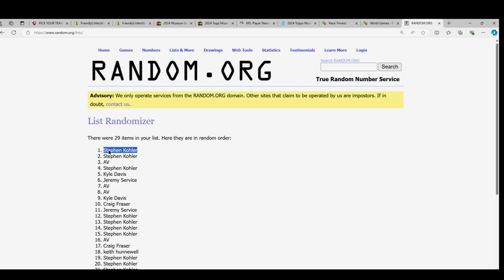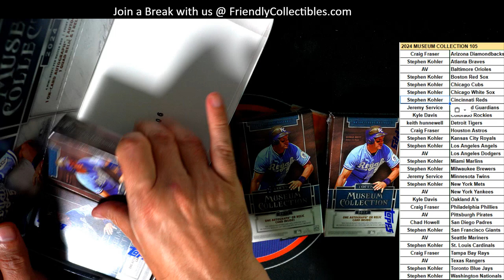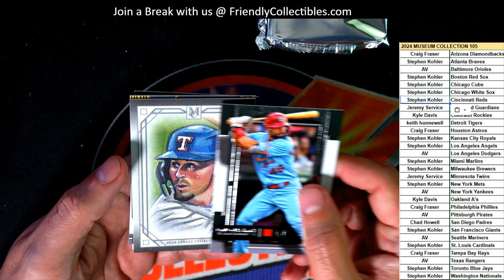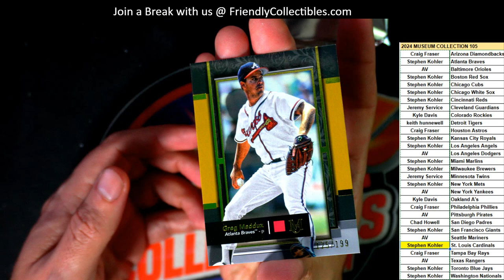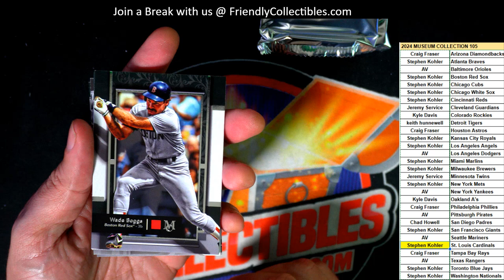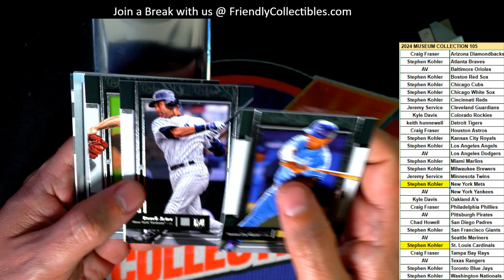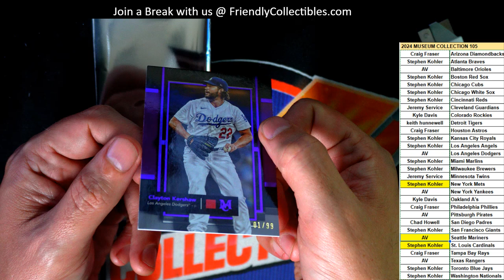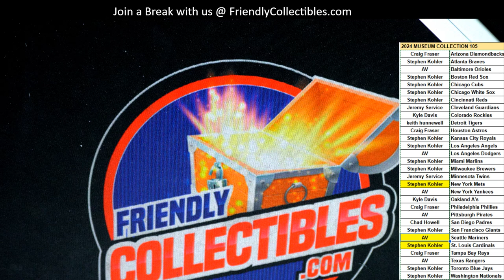2024 Topps MUSEUM Baseball ID 24MUSEUM105